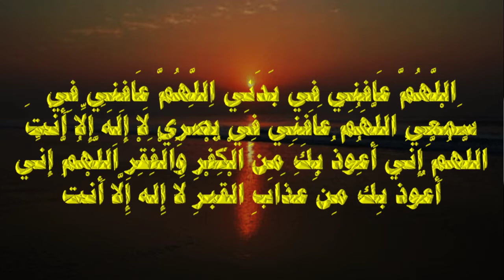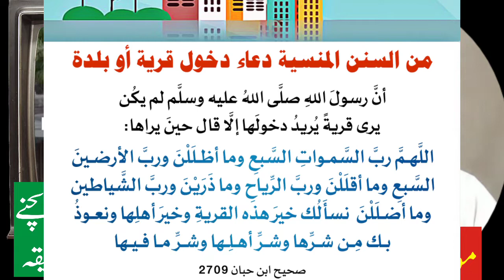Pakistan vs America Death Differences, How to save yourself from Cronavirus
پاکستان اور امریکہ میں کورونا وائرس کی وجہ سے ہونے والی اموات میں اتنا فرق کیوں ؟

کورونا وائرس سے کیسے بچا جائے